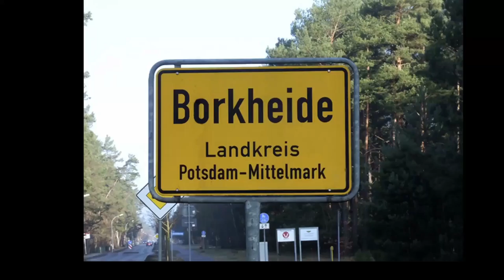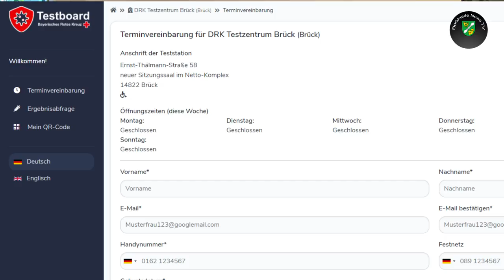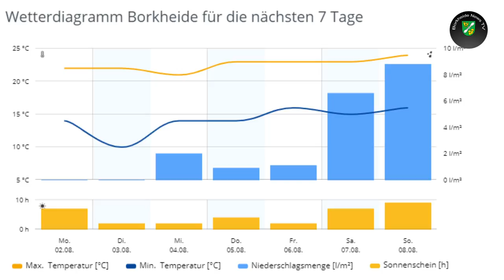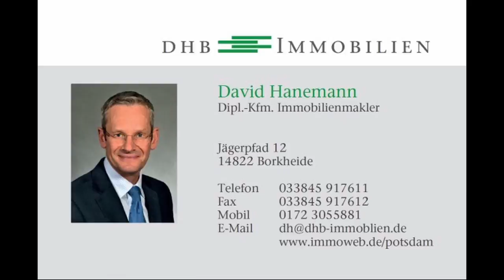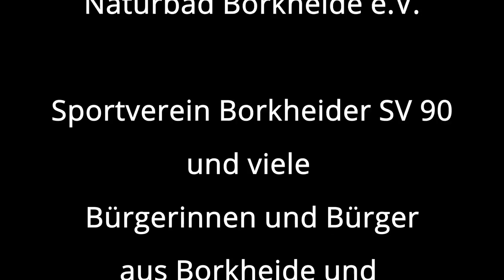Matze allein zuhause, Lutze ist verschwunden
Informationen der Woche aus Borkheide: Lutze grüßt aus Italy; Waldbrandstufe ist ausgelöscht; Waldbad hat noch 6 Wochen Badesaison; Mittwochvormittag ist das Waldbad zu; Coronatest freitags in Brück jetzt auch mit Onlineanmeldung; Einschulung am 7.8.; Sunday Lunch am 08.08. im Hotel Fliegerheim; Frauenfrühstück der dfb Basisgruppe am 9.8. um 10 Uhr im Gemeindehaus; Wetter bleibt wechselhaft.